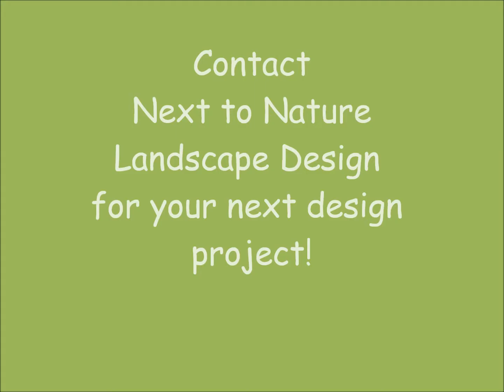RemARCable CommUNITY Garden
Next to Nature had the opportunity to design the RemArcable CommUNITY Garden for the ARC of Greensboro to be installed at the Creative Center. The Arc is an organization that supports individuals with intellectual and developmental disabilities. The teaching garden will be open to the public and help support the surrounding community.